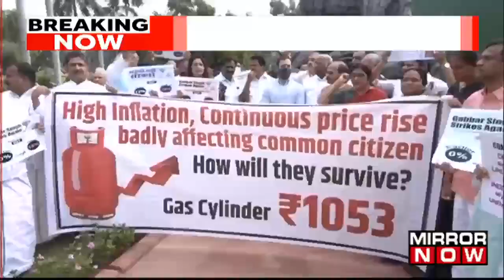Rahul Gandhi Leads Congress' Protest Against Price Rise In Parliament | Mirror Now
Rahul Gandhi joined fellow Congress MPs, including Leader of the Opposition in Rajya Sabha Mallikarjun Kharge, KC Venugopal, Adhir Ranjan Chowdhury, and Shiv Sena MP Priyanka Chaturvedi, in the Opposition's protest in Parliament.
Mallikarjun Kharge, speaking about the demonstration, stated that they will fight against price rise, inflation, and GST rate hikes on some vital items.
As protests are prohibited on the premises, our reporter asked them about it, and they said that they are in opposition and have the right to protest, and that they will protest until the government reverses the price increases caused by the new GST.